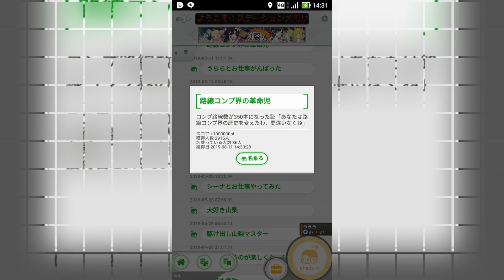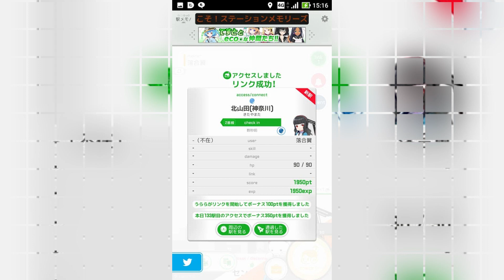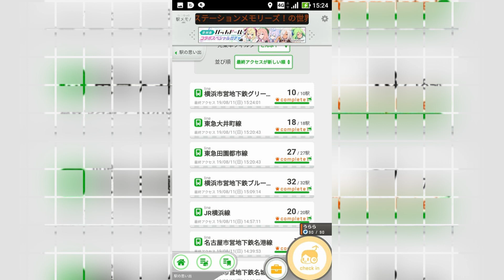【駅メモ！】で横浜市営地下鉄を【制覇してみた】